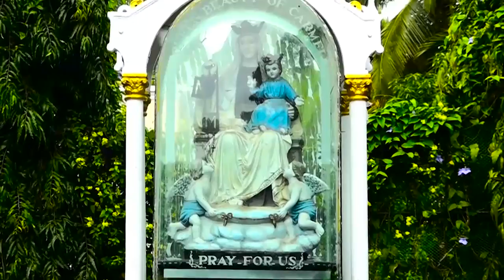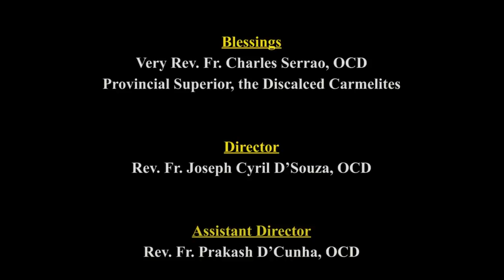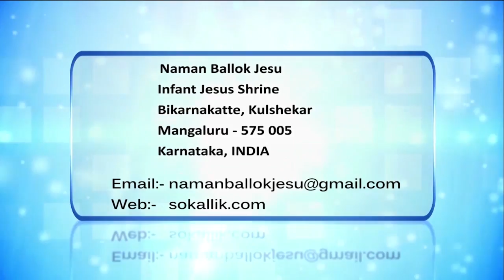Mt. Carmel Novena | Day 9: ಸೆವೆಂತ್ ಸೊಭಾಯ್ ಪಾರ್ಕಿಲ್ಲೊ ಜೆಜು | Dn WILSON TAVRO, OCD